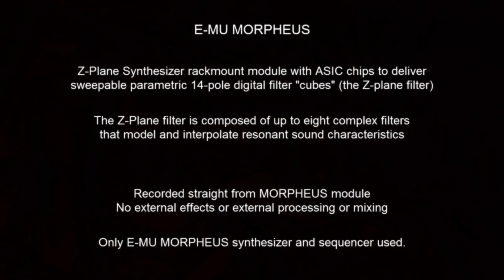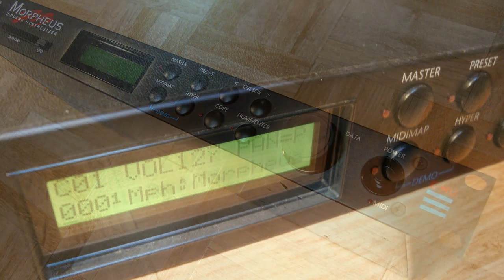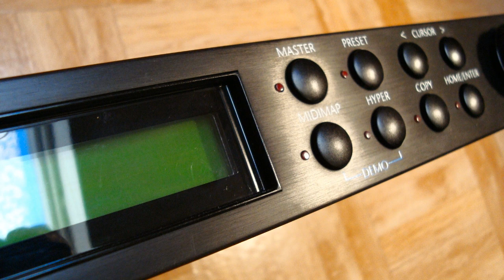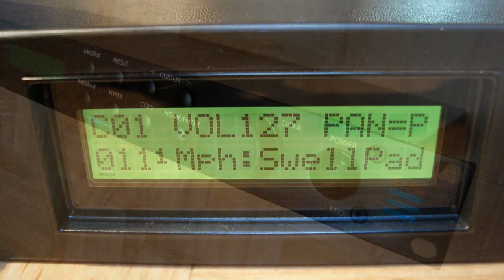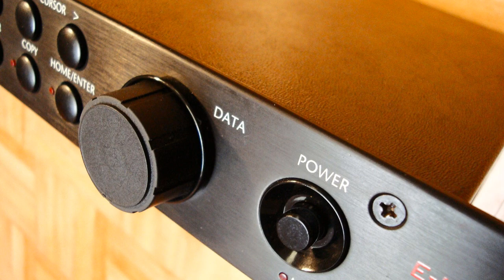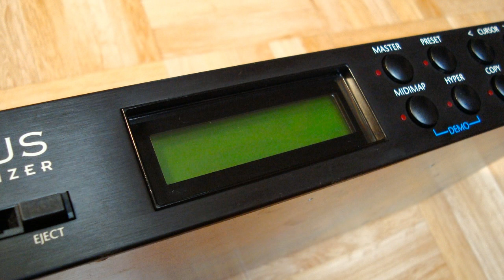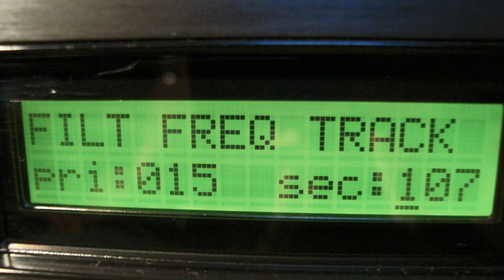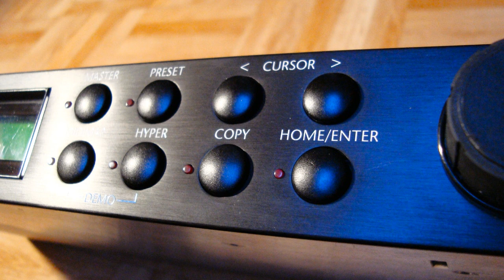𝗘-𝗠𝗨 𝗠𝗢𝗥𝗣𝗛𝗘𝗨𝗦 Z-Plane Synthesizer 【Demo】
Z-Plane Synthesizer rackmount module with ASIC chips to deliver sweepable parametric 14-pole digital filter "cubes" (the Z-plane filter). The Z-Plane filter is composed of up to eight complex filters that model and interpolate resonant sound characteristics. In this demo track you can hear some single notes, chords and sequences to give you a conception about possibilities of this legendary machine.